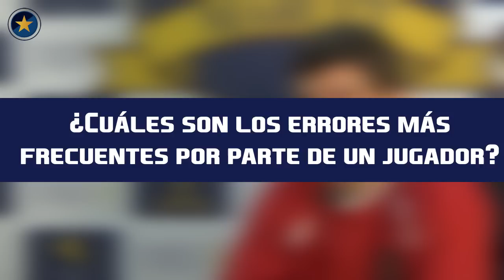¿Cómo funciona un 'tryout'?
Marc Domínguez Martín, responsable de Relaciones Institucionales en la Academia de Alto Rendimiento Marcet, disecciona el mundo de los 'tryouts' para dar cuenta de una realidad imprescindible en el fútbol actual.